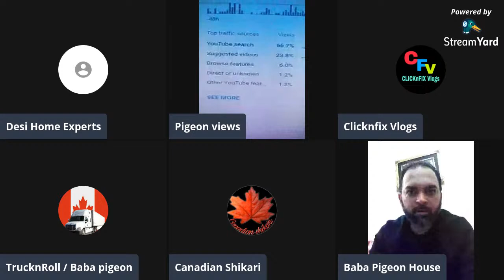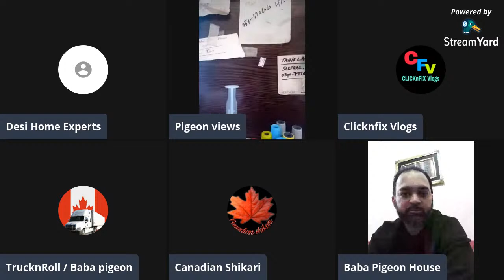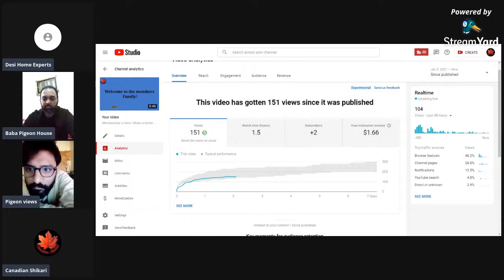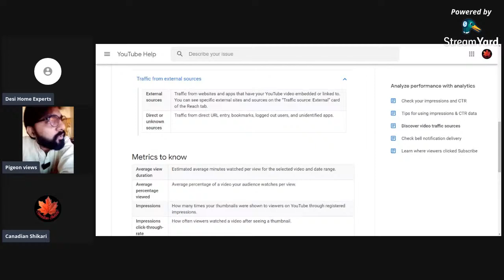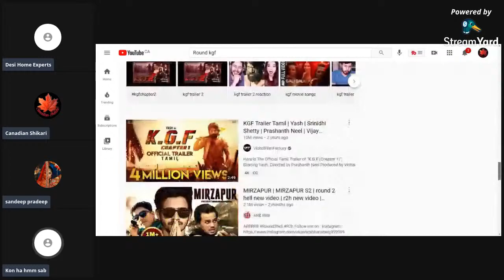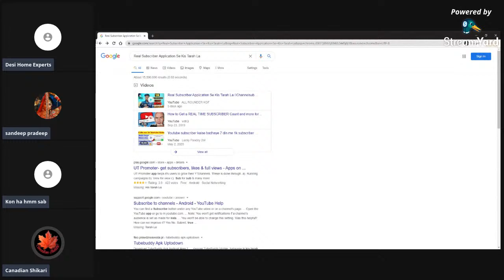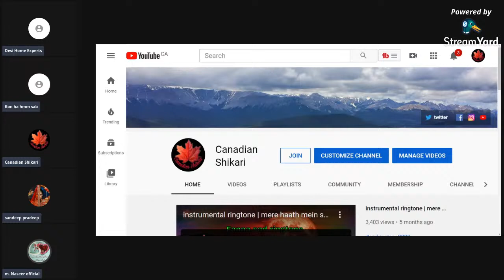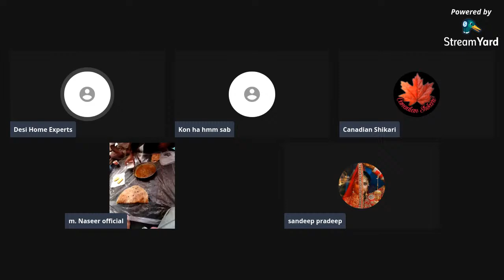Live on ha a jao gup shup k liy